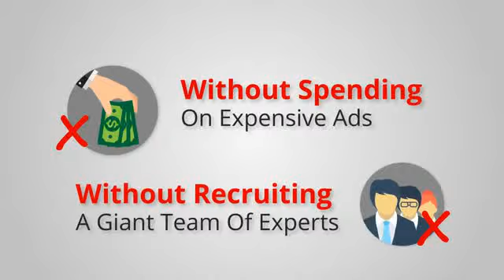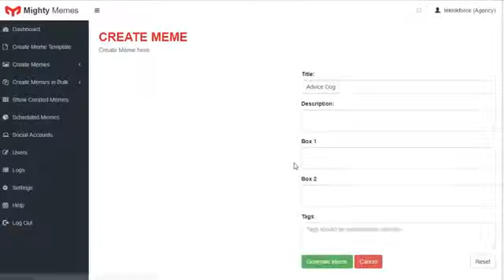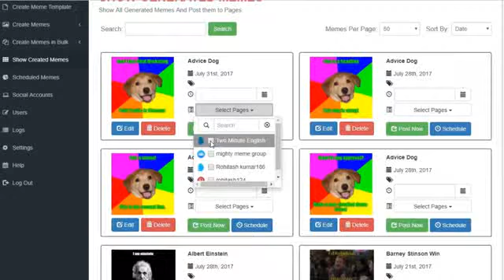Mighty Memes ELITE Lifetime - Viral Marketing Is The World’s Most Powerful Marketing System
GET AN ENDLESS SUPPLY
OF FREE VIRAL TRAFFIC
ON FULL AUTOPILOT
100% Fresh Web Based Software Automates Meme